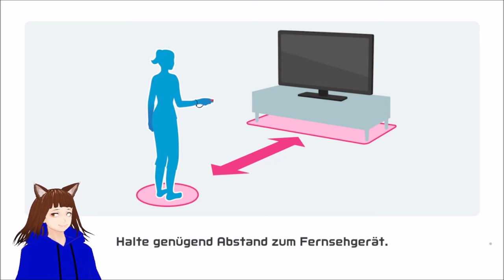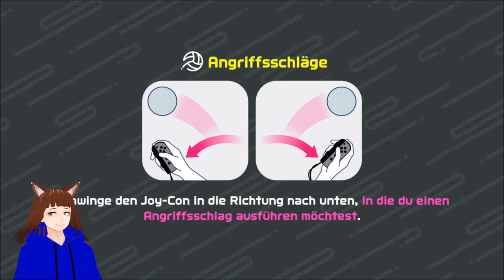1 VTUBER spielt VOLLEYBALL | NINTENDO SWITCH SPORTS | DEUTSCH | GERVTUBER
nintendo switch sports deutsch:
heute beginnt die sportliche Karriere von schining angefangen mit Volleyball und Badminton